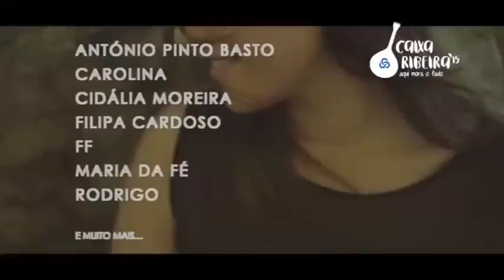Caixa Ribeira 30''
Caixa Ribeira 2015 na Ribeira do Porto - Aqui Mora o Fado.